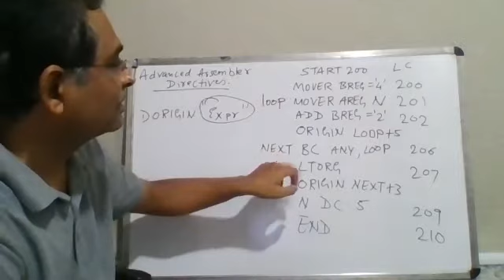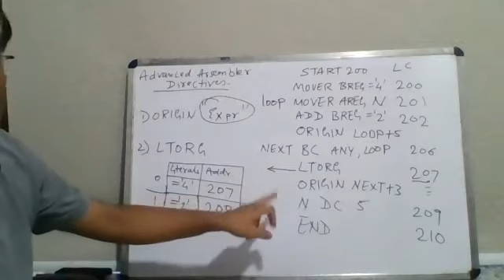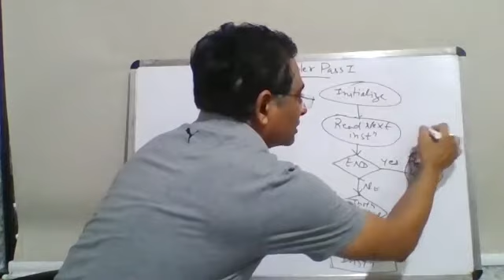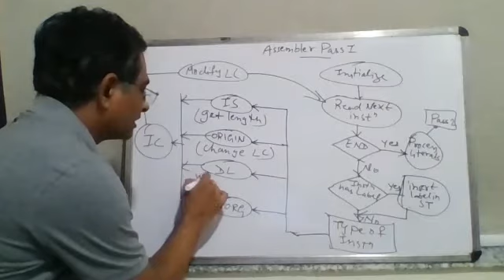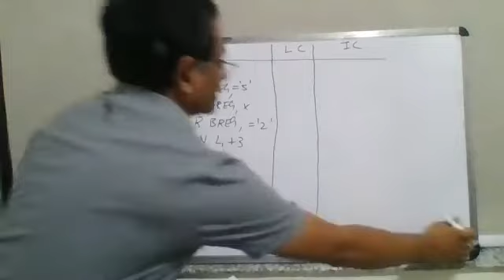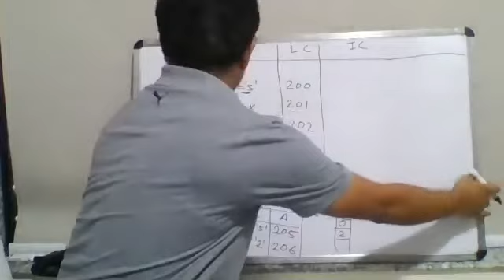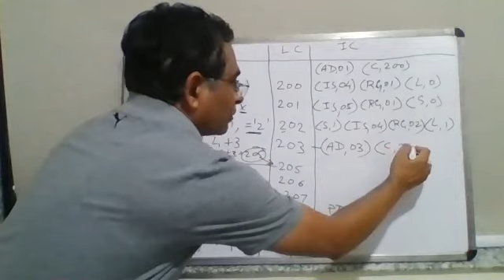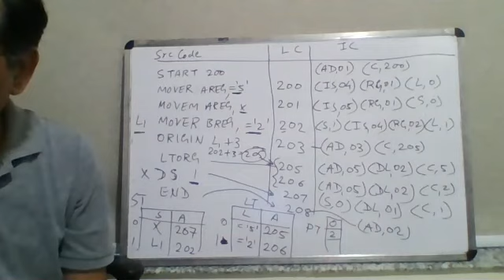SOT 3rdYear SSCD Assembler Lec2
Intermediate representation and Pass 1 algorithm tracing with example of assembler